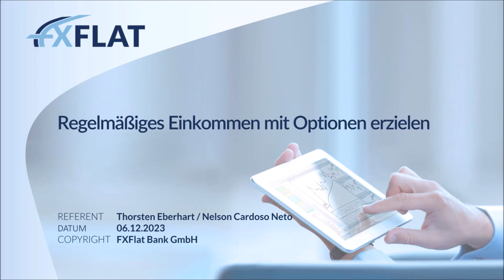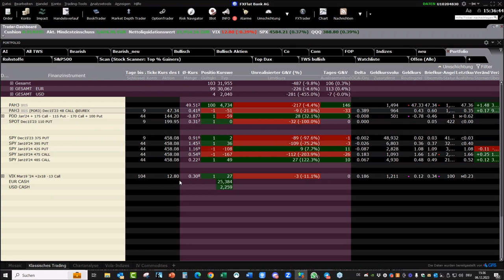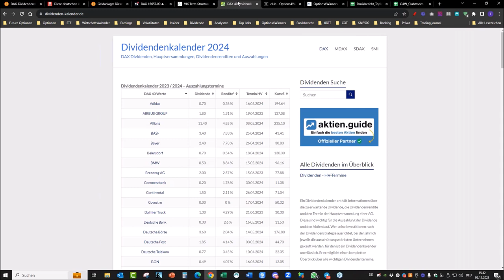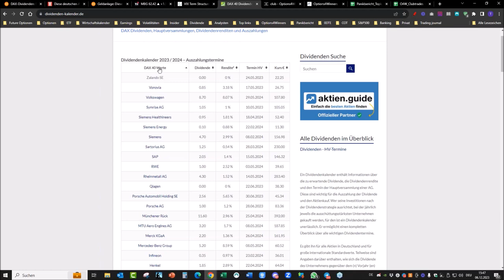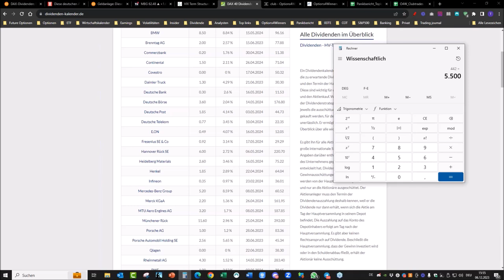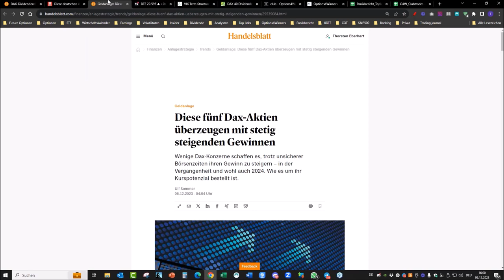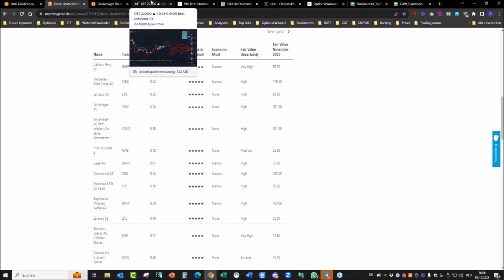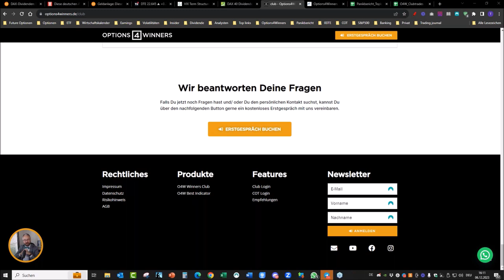Options4Winners - Regelmäßiges Einkommen mit Optionen erzielen 06.12.23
Kapitelmarker
00:00:00 Intro
00:00:05 Begrüßung & Risikohinweis
00:01:09 Thorsten Eberhart - Thema: Deutschen DAX & Dividendentitel
00:40:00 Verabschiedung

▬▬ Mehr von FXFlat  ▬▬